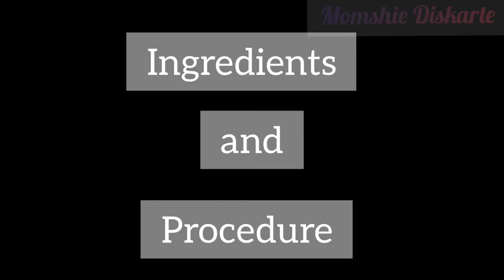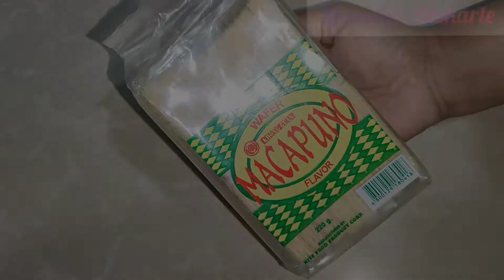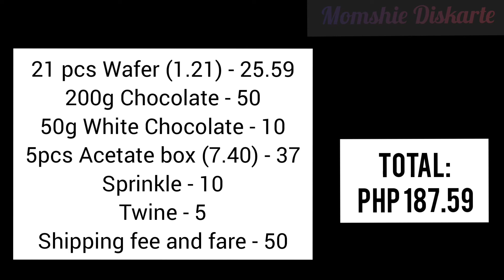DIY Chocolate coated Wafer gift and giveaway ideas in any occasion easy recipes by Momshie Diskarte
Hello mga ka diskarte isa nanamang negosyo recipe ang isishare ko sainyo, ito ay madali lang gawin at hindi nyo kailangan ng malaking puhunan upang mag umpisa nito. Maaari ninyo itong gawin pang giveaway sa binyag, weddings, birthday anniversaries at kahit anong occasion ay pwede, nakadepende sa kung anong design ang inyong gagawin. Tara na at at tuklasin rin kung pano tumagal ang shelf life ng ating Chocolate coated wafer.

Chocolate Coated wafer
100 pesos negosyo ideas
Wafer recipes
Chocolate Wafer
Wedding souvenir
Anniversary gift